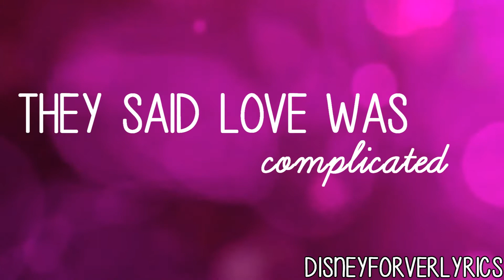Taylor Swift - I Heart (Collab Part AVERY J)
Sorry this is soo late and byee hope you like it and AVERY DOWNLOAD THIS TO YOUR COMPUTER SO I DON'T HAVE TO SEND YOU IT ! BUT IF YOU DON'T KNOW HOW TO DO THAT JUST TELL ME AND I WILL SEND YOU IT.